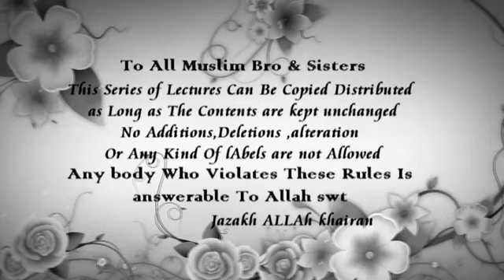Seerat E Nabwee ﷺ Nuzool e Wahi,Ibditdaee Musalmaan aur Khufya Daawat By Shk Maqsood 5